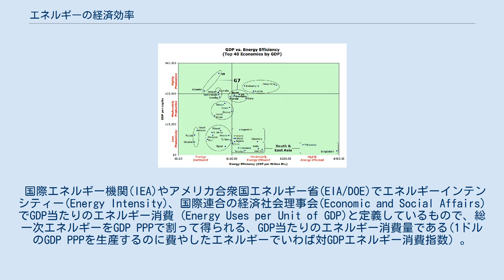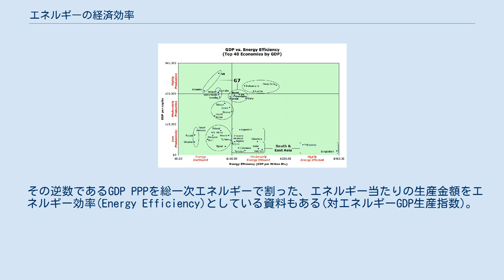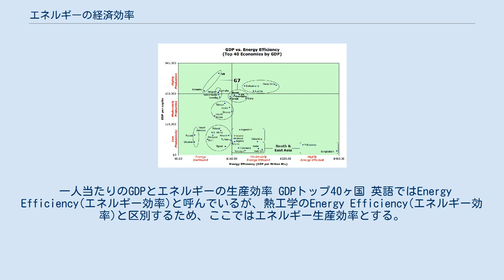エネルギーの経済効率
エネルギーインテンシティー GNP (2004) PPP 2000 USD. エネルギーの経済効率（エネルギーのけいざいこうりつ）は経済上のエネルギー資源の消費効率の尺度である。
エネルギー資源の経済効率を評価するために消費エネルギーとGDP PPPを比較したものである。
 国際エネルギー機関(IEA)やアメリカ合衆国エネルギー省(EIA/DOE)でエネルギーインテンシティー(Energy Intensity)、国際連合の経済社会理事会(Economic and Social Affairs)でGDP当たりのエネルギー消費 (Energy Uses per Unit of GDP)と定義しているもので、総一次エネルギーをGDP PPPで割って得られる、GDP当たりのエネルギー消費量である(1ドルのGDP PPPを生産するのに費やしたエネルギーでいわば対GDPエネルギー消費指数）。
 その逆数であるGDP PPPを総一次エネルギーで割った、エネルギー当たりの生産金額をエネルギー効率(Energy Efficiency)としている資料もある(対エネルギーGDP生産指数)。
どちらも分子分母が逆転しているだけで比較しているものは同じである。
自動車の燃費をリッター当たりのキロ数(燃料効率)で表すか、100km走るのに何リッター(燃料消費)かの表現の違いと同様である。
 多くの事がこの指数に影響を与える。
各国の平均生活水準、気候の違いなどは大きく指数を変動させる。
しかしながら特に寒冷地や熱帯では暖房や冷房にエネルギーが消費されるからといって効率が悪い訳ではなく、より物質的生活水準に依存するところが大きい。
 エネルギーを消費して生産される物資や、使用上エネルギーを消費する各機器の普及率やそれら機器のエネルギー効率、運輸インフラの整備状況、建物の断熱状況、車の普及率やそれらの平均燃費など様々な要素がこの指数に影響を与える。
また生産活動がエネルギー依存の少ない(例えば農業)の比率が高くなれば見かけのエネルギー効率は良くなる。
など一律に各国を比較することは困難である。
同様の生活レベルで同程度の生産性の国では温暖な気候にある国のほうがエネルギー効率は良くなる。
 またIEAやEIAで集計している一次エネルギーはあくまで市場で取引されたエネルギーであり、小規模もしくは自給に近い薪や炭や泥炭、水車、風車等のエネルギー消費は計上されていない。
 エネルギーインテンシティーとは対GDPエネルギー消費指数であり、消費一次燃料をGDP PPPで割って得られる数値である。
GDP PPP1ドル分を生産するのに費やしたエネルギーの量として表す。
 高い数値(エネルギー)は生産により多くのエネルギーを消費する事を意味する。
低いほど国としてのエネルギー効率が良い事を表す。
 各国のエネルギー消費率は国際エネルギー機関やアメリカ合衆国エネルギー省のサイトで一覧できる。
国際エネルギー機関のサイトでは3年前の数値が無料で公開されている。
アメリカ合衆国エネルギー省のサイトでは毎年4月に2年前迄の実績と以降の予測値を発表している。
各国のデータの集計方法や計算・推定の方法論などの違いで機関ごとの公表値は必ずしも一致しないので注意。
下記の外部リンク参照。
 一人当たりのGDPとエネルギーの生産効率 GDPトップ40ヶ国 英語ではEnergy Efficiency(エネルギー効率)と呼んでいるが、熱工学のEnergy Efficiency(エネルギー効率)と区別するため、ここではエネルギー生産効率とする。
上記のエネルギーインテンシティーの逆数であり、分子・分母を入れ替えたものである。
GDPをエネルギーで割って得られる数値はエネルギー当たりのGDP金額であり、一定のエネルギー消費に対して生産される金額を示す。
 リッター当たりのキロ数同様、数値が高いほどエネルギー効率が良いことになる。
この指標は一定のエネルギー消費に対し生産されるGDP PPPの金額、言い換えるとエネルギーの生産性、エネルギー消費のROIを表す。
金額が大きいほどエネルギー効率が良い。
 ノート参照 データはEIAより 、BtuはTOEへ換算。